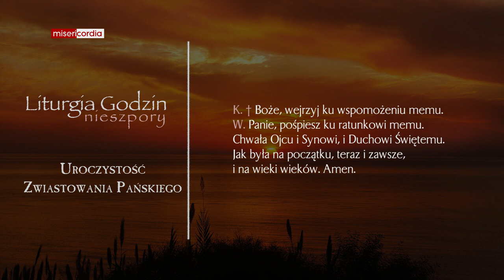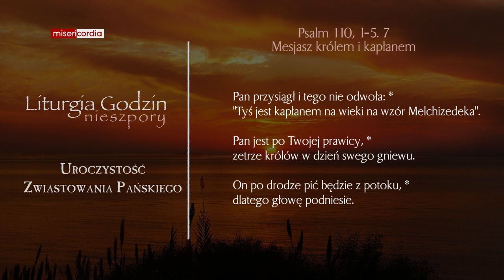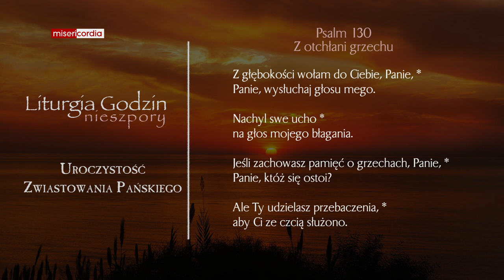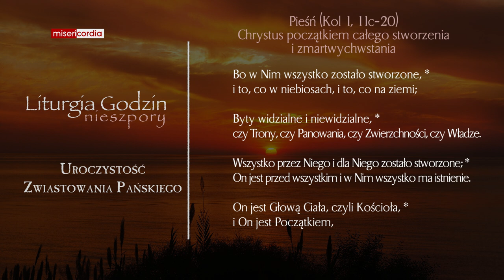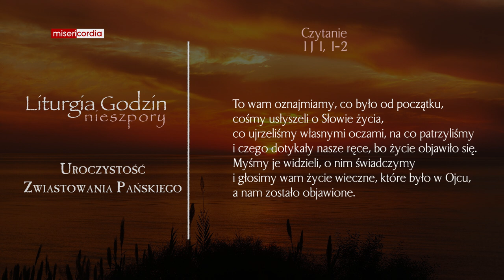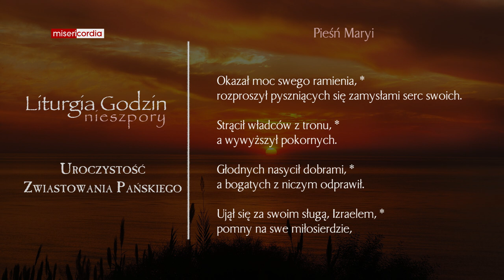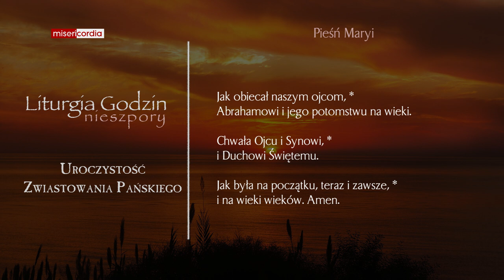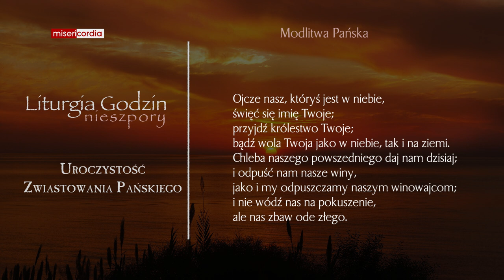Liturgia Godzin | II Nieszpory | Uroczystość Zwiastowania Pańskiego